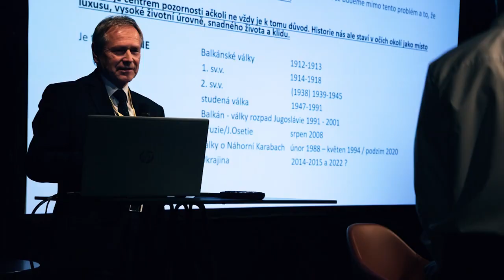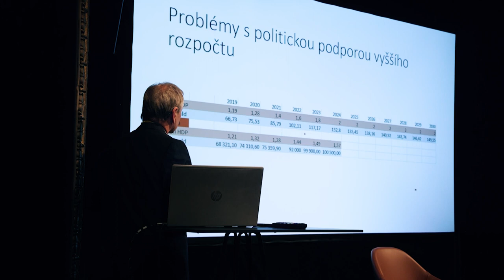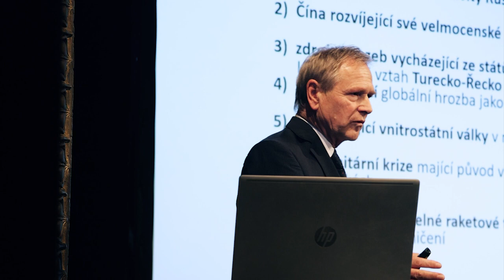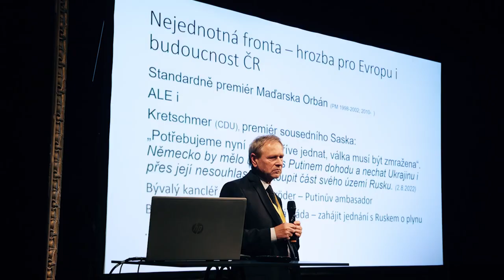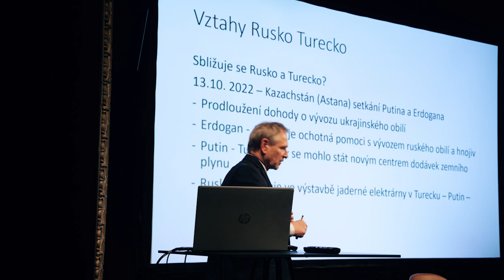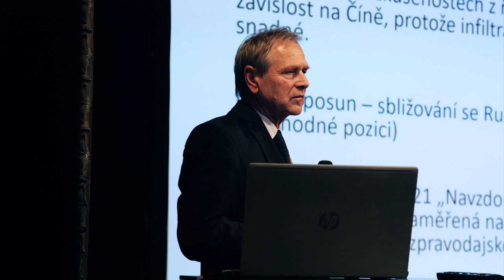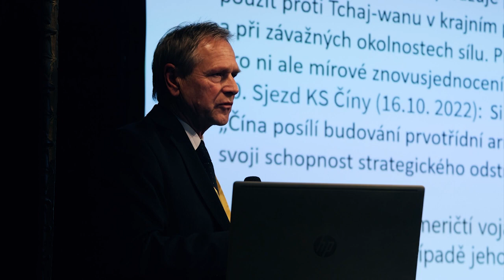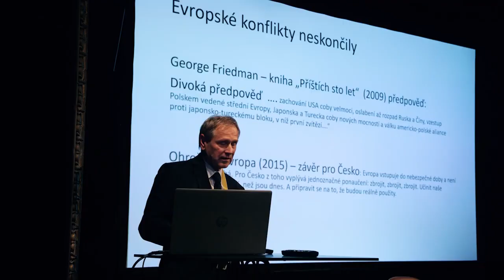VIZE ČESKA 2022 Přednáška č. 9 - Jiří Šedivý (vojenský specialista a analytik)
Název přednášky: „Cesty k národní bezpečnosti“
Druhý ročník konference VIZE ČESKA, Divadlo Oskara Nedbala Tábor, 20. - 21. října 2022 Organizátoři: Město Tábor, Jihočeský kraj, Jiří Návara, Gymnázium Pierra de Coubertina Tábor a Divadlo Oskara Nedbala Konference se konala pod záštitou hejtmana Jihočeského kraje MUDr. Martina Kuby, starosty Města Tábora Ing. Štěpána Pavlíka, poslance PČR Mgr. Pavla Klímy a náměstka hejtmana Pavla Hrocha Motto konference: Doba zrychlila svůj běh, zdá se, že přestávají platit dosavadní pravidla, která řídila společnost a státy, že jsme narazili na limity ve všech sférách života.